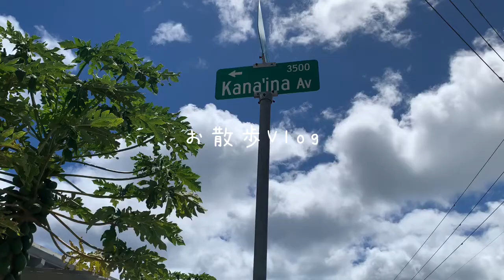お散歩Vlog in ハワイ #1 kana'ina Ave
Kana'ina AveからMonsarrat Aveまでのお散歩動画です。